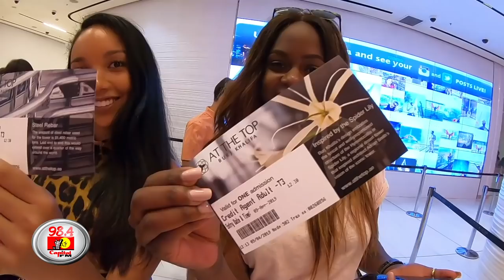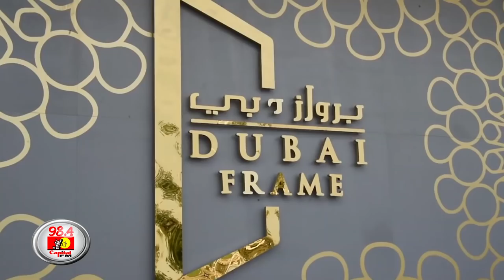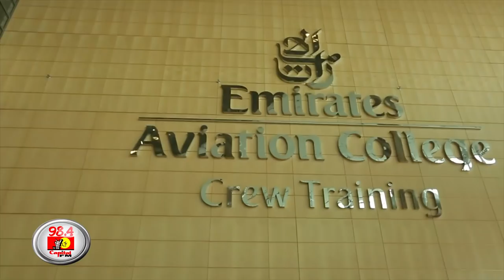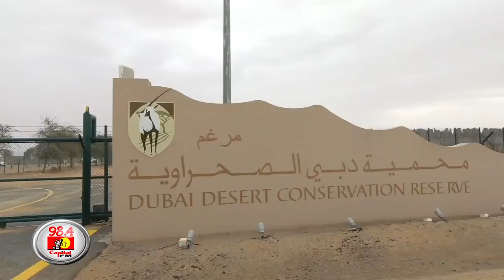Dubai Attractions: 7 must visit places in the City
Dubai has often been ranked as one of the top 5 most visited places in the world that is famous for the high-rising architectural wonders and excellent collection of resorts and spas. It is a mix of some of the most luxurious hotels, coupled with shopping and food that will enchant you, beach, deserts, and undoubtedly some of the most amazing architecture that will overdose your senses. Every piece of this city is indeed Instagram worthy.